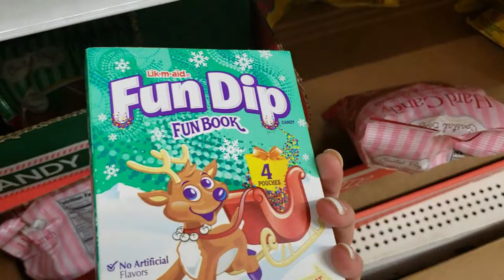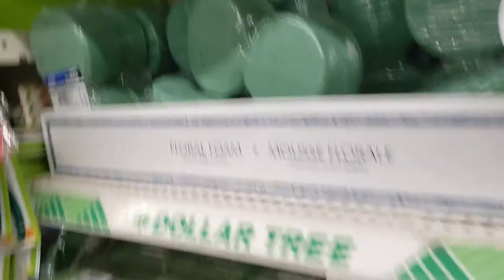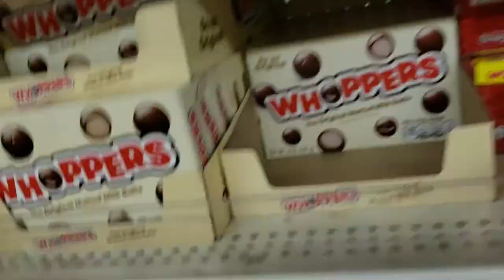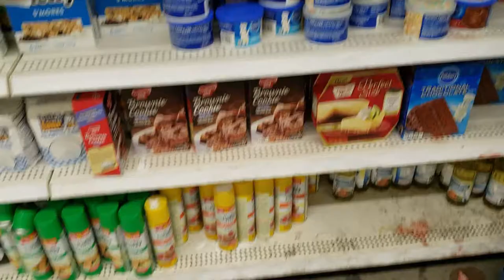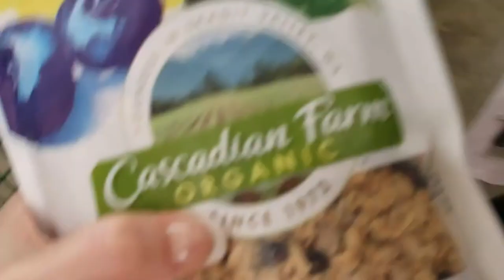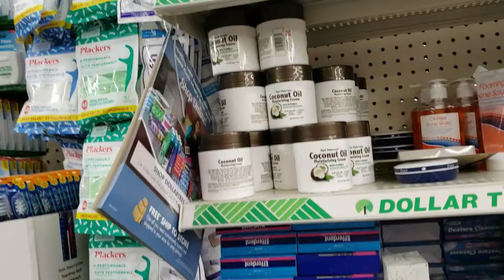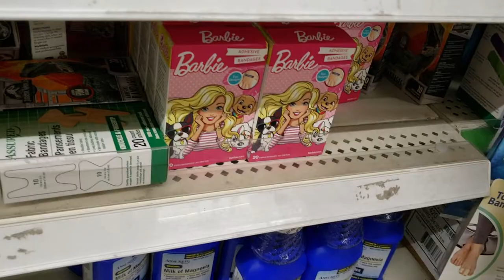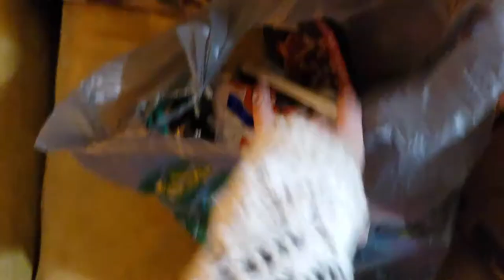Dollar Tree - Tudo por 1 Dollar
*Camera - Celular Samsung Galaxy Note 9